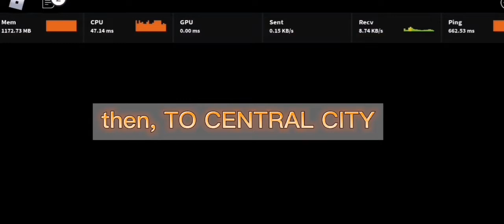{EVENT} How to get[Wilson Super Bowl LVICommemorative] Football•Roblox Football SCAVENGER HUNT!